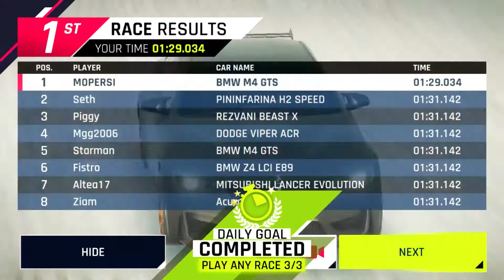Asphalt 9 Legends - Advent Calendar Days 11 to 15 (sans 13)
Hello mopers, this is a compilation of the next five advent calendar races.  Again, simple races and simple tasks to achieve good rewards.

Sorry, I missed out on Day 13.